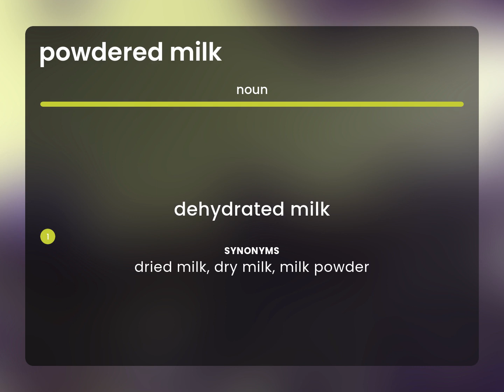Powdered milk — definition of POWDERED MILK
What does POWDERED MILK mean?